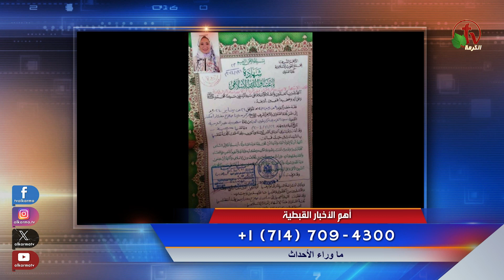ما وراء الأحداث مع د. منى رومان || أسرة كرستين صلاح مختار تستغيث بالرئيس -31 يناير 2024- قناة الكرمة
مباشر قناة الكرمة - 31 يناير 2024 || إعداد وتقديم: د. مني رومان
أسرة الفتاة  كرستين صلاح مختار اسكندر تستغيث بالرئيس السيسى لعودة ابنتهم المختفية فى ظروف غامضة
Live on Alkarma TV Network - Jan. 31 2024
The family of the girl, Christine Salah Mukhtar Iskandar, seeks help from President Sisi for the return of their daughter who disappeared under mysterious circumstances.